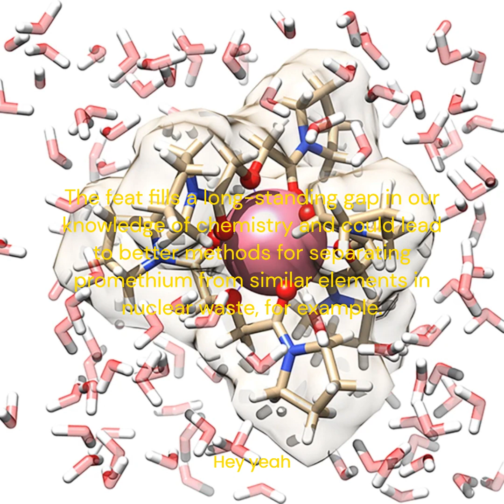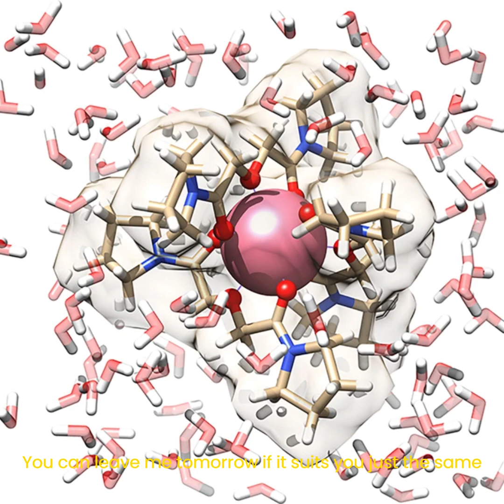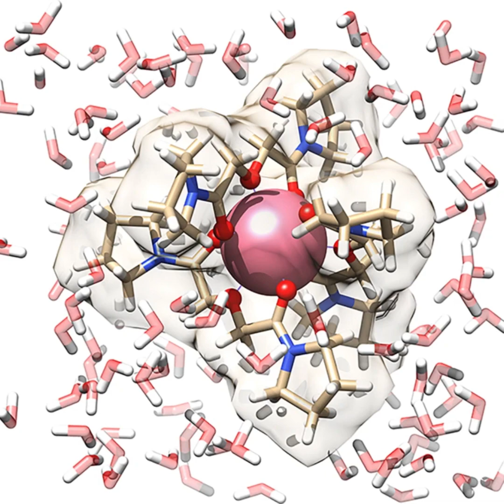Elusive element coaxed into compound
Promethium, a rare and mysterious radioactive element from the far reaches of the periodic table, has been made into a ‘complex’ for the first time. In this type of compound, promethium is bound to a few surrounding molecules. “It’s a tour de force,” says chemist Polly Arnold. The feat fills a long-standing gap in our knowledge of chemistry and could lead to better methods for separating promethium from similar elements in nuclear waste, for example. (Free Loop by Daniel Powter)

I'm a little used to calling outside your name
I wont see you tonight so I can keep from going insane
But I don't know enough, I get some kinda lazy day
Hey yeah
I've been fabulous through to fight my town a name
I'll be stooped tomorrow if I don't leave as them both the same
But I dont know enough, I get some kinda lazy day
Hey yeah
Cause it's hard for me to lose
In my life I've found only time will tell
And I will figure out that we can baby
We can do a one night stand, yeah
And it's hard for me to lose in my life
I've found outside your skin right near the fire
That we can baby
We can change and feel alright
I'm a little used to wandering outside the rain
You can leave me tomorrow if it suits you just the same
But I don't know enough, I need someone who leaves the day
Hey yeah
I will figure out that we can baby